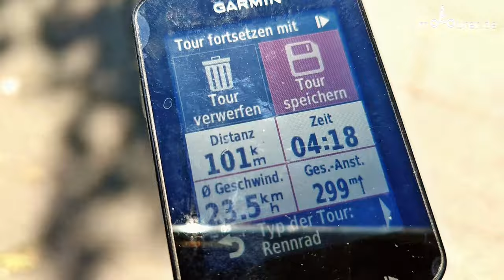Mit dem Rennrad nach Tuchen - motourer.de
Von Berlin zur Fachwerkkirche in Tuchen und wieder zurück.